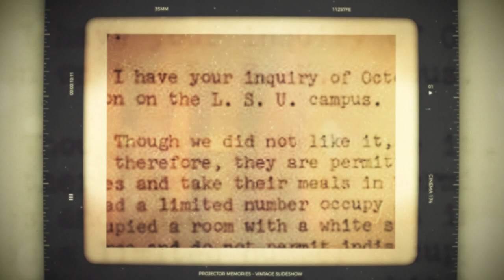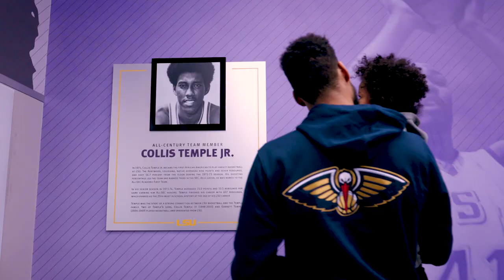Garrett & Collis Temple on Family History, LSU Integration | Black History Month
New Orleans Pelicans guard Garrett Temple talks to his father Collis Temple Jr. about the Temple Family history before, during, and after integration at LSU in honor of Black History Month. Collis Temple Jr. was the first black athlete to play varsity basketball at LSU.